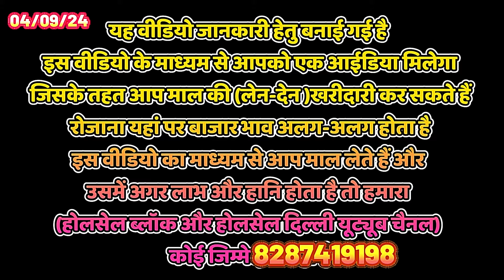दिल्ली से एमपी,यूपी,छिपाबड़ो लहसुन के ताजा होलसेल भाव | Delhi Mandi Garlic Wholesale Price